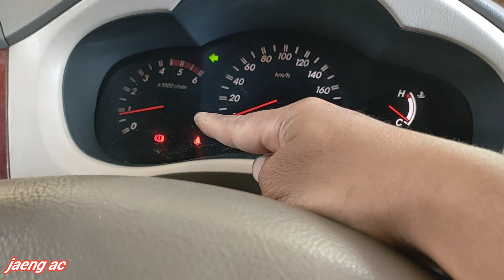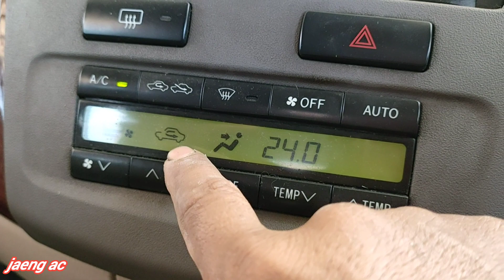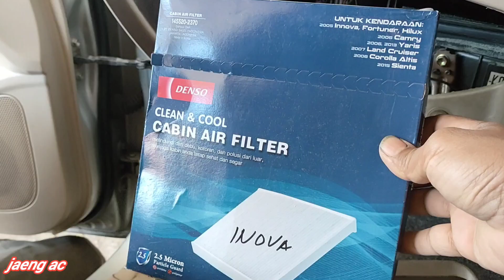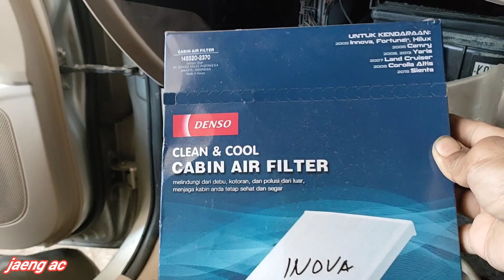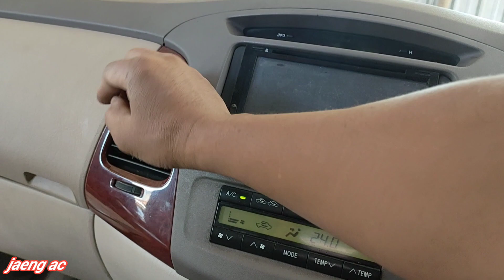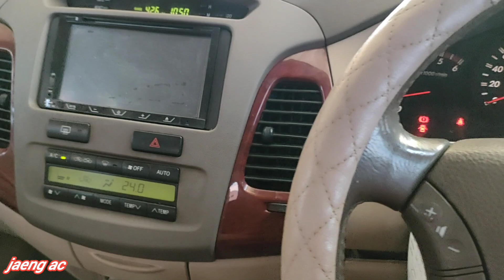AC mobil berbau gosong dan tidak sedap. Cara merawat ac mobil. Cara megganti filter ac mobil innova.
Cara merawat ac mobil supaya tetap harum dan segar. tanda tanda filter ac mobil waktunya minta ganti. Cara mengganti filter ac mobil kijang inova..